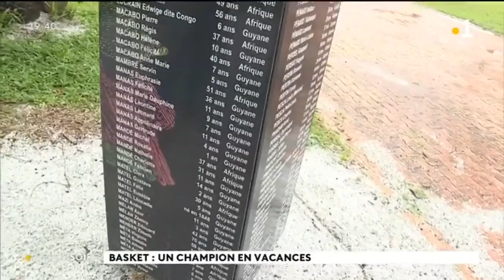Le basketteur professionnel, champion de France, Livio Jean-Charles est en vacances en Guyane